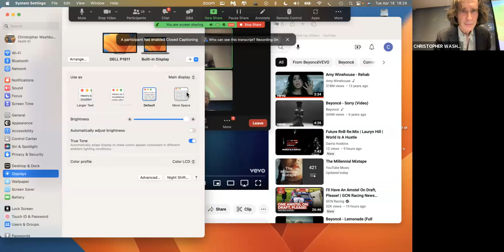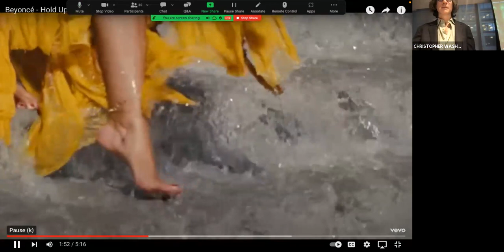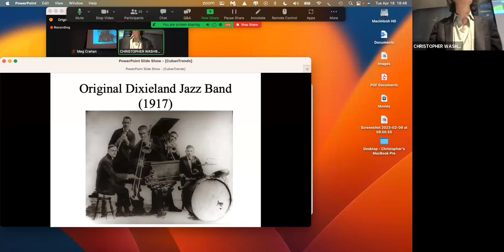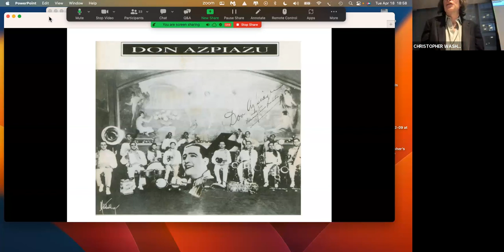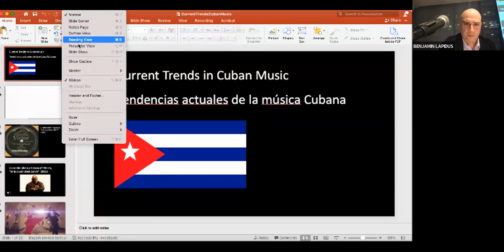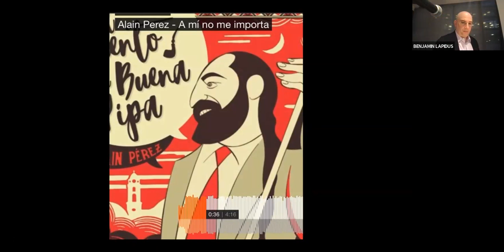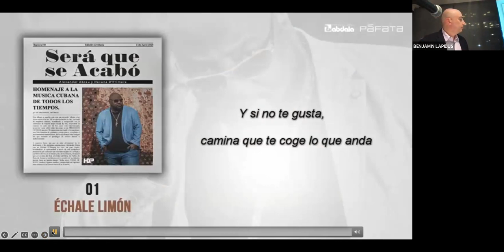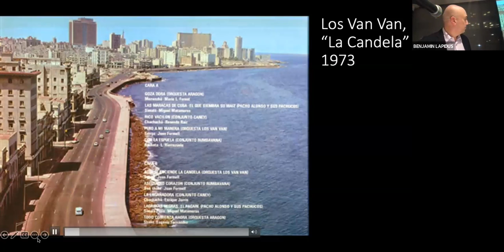An Exploration of Trends in Cuban Music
In-person event hosted at : Conference Room L61, John Jay College , 524 West 59th St., New York City

CHRISTOPHER WASHBURNE is a Professor of Music and Chair of the Music Department at Columbia University and the Founder of Columbia’s Louis Armstrong Jazz Performance Program.

BENJAMIN LAPIDUS is a Professor of Music at John Jay College of Criminal Justice and The Graduate Center of the City of New York (CUNY).